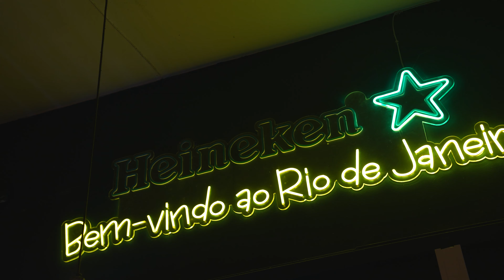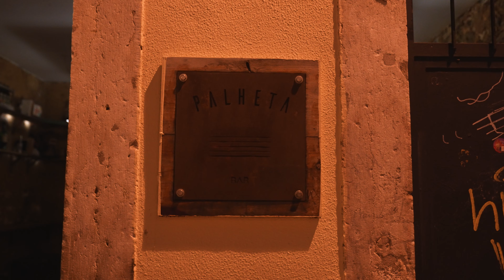A slice of the Brazilian community in Portugal: Samba music and funk dance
We delved into the vibrant Brazilian community in Portugal, experiencing the rhythm and energy of samba music and funk dance. Our journey included conversations with a samba singer, a Brazilian traveller in Lisbon, and a Portuguese girl passionate about Brazilian funk.